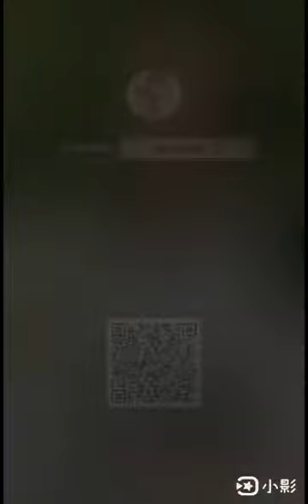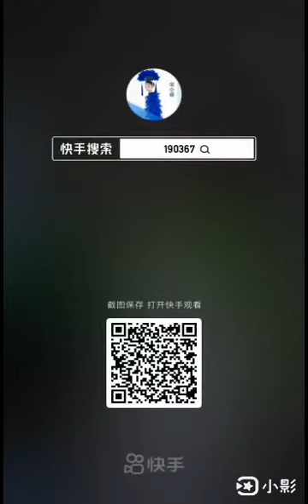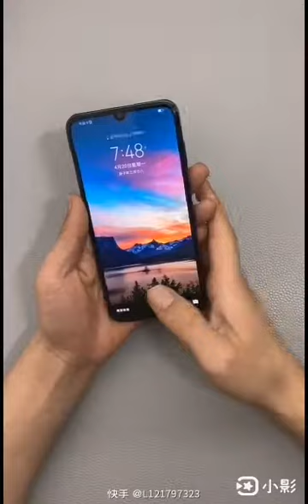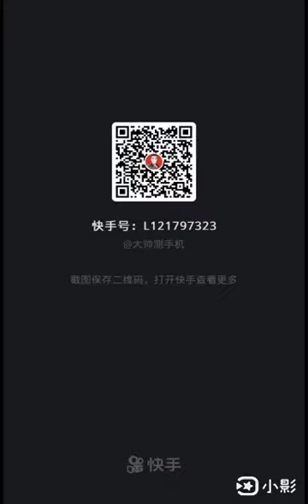[Chine Kwai] model pertama dari tangan cepat-Chun Xiao (1)